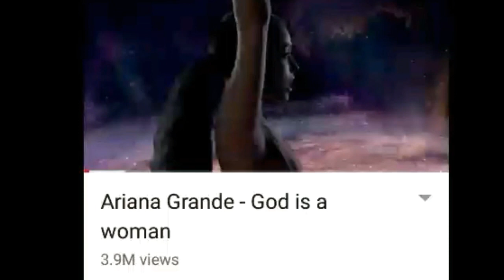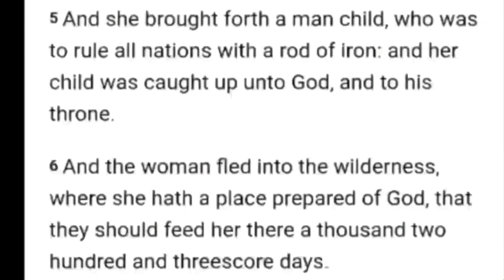Ariana Grande God is a woman Illuminati Exposed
ariana grande illuminati

god is a woman ariana grande illuminati

Ariana Grande

god is a woman Illuminati

ariana grande

Ariana Grande pregnancy

Ariana Grande pregnant

Recently a few hours ago today Ariana Grande released her new song called God is a woman, God Is A Woman and it clearly shows anti biblical and Satanic Luciferian Masonic symbolism in this new music video God is a woman and we're gonna be taking a look at this new song by Ariana Grande in my latest video above.

- 2LiterJay

Jesus Yeshua Hamashiach Satanic Occult Programing Christ Christians Christianity Weak Christianity Exposed Christianity Evil Islam Allah Allahu Akbar God Is Great Christ Yeshua Illuminati Illuminati Shows Illuminati Exposed Illuminati Music Illuminati Movies Illuminati Video Games Lucifer Morning Star Prince Of Darkness Wickedness In Places God Of This World Illuminati Rituals Mocking God Yahweh Almighty Father Yahweh God Heaven Christ's Dad Yahweh Son Of Man Son Of God Holy Spirit Amen Rant Religious Rant Bad Religion Bad Illuminati Anti Christ Anti-Christ Last Days Armagedon Barrack Obama Barrack Hussein Obama Obama Mark of The Beast 666 Monster Energy Drink RFID Chip Obama Anti Christ Lucifer's Offspring 2LiterJay 2 Liter Jay Gay Illuminati Rap Gay Hip Hop Gay Rap Mainstream Gay Hip Hop Mainstream Gay Hip Rap Thugs Celebrity Clones Clones Rehab Centers

Ariana Grande

ariana grande

Ariana Grande pregnancy

Ariana Grande Pregnant

Ariana Grande pregnant

ariana grande illuminati